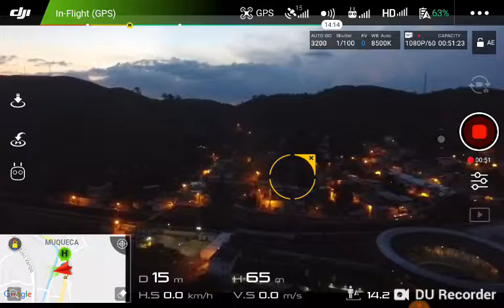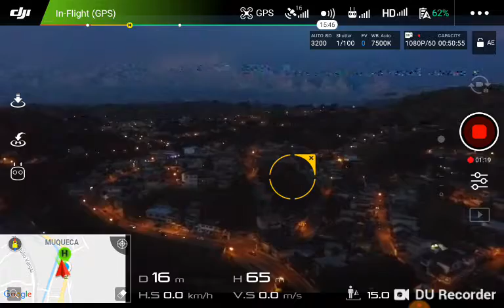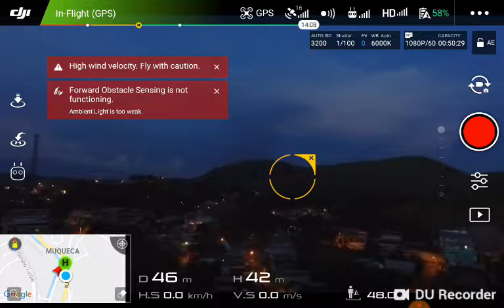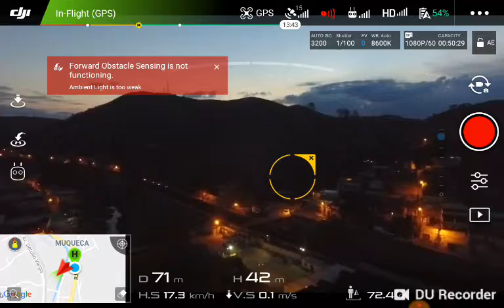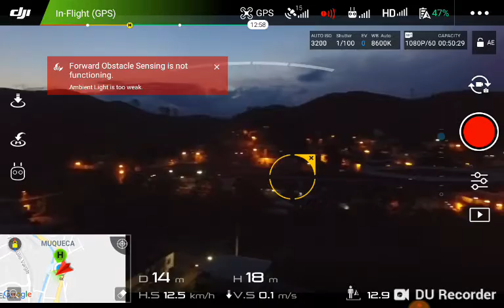Final de tarde em Barra doPiraí _ Phantom 4